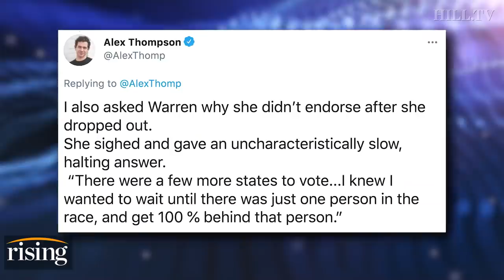Briahna Joy Gray: Warren's SAD Journey To Irrelevance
Fmr national press secretary to Bernie Sanders & co-host of The Bad Faith Podcast, Briahna Joy Gray, weighs in on Elizabeth Warren's new book and her plans to run for re-election in 2024.